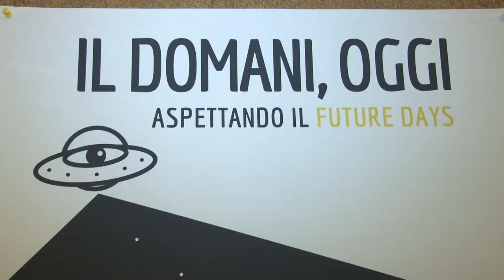Presentato il Future Days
Presentato questa mattina a Palazzo di Città "IL DOMANI, OGGI" aspettando il Future Days, Innovazione e nuove tecnologie / Arte digitale, scienza e fantascienza che si svolgerà il 29  dicembre al Circolo Aternino di Pescara Vecchia.